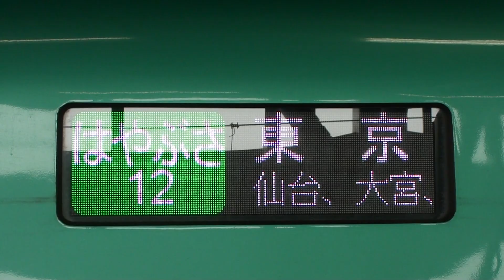2013.03.16 はやぶさ12号～風と共に～新青森発車シーン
ダイヤ改正に伴い、新青森駅からのはやぶさは5本に増えました。
本日2本目、はやぶさ12号の発車シーンです。東京までは3時間30分かかります。
この列車は盛岡までの各駅に停車しますので、何本かある速達タイプのはやて号よりも所要時間を要します。

時刻　14:37～14:38頃